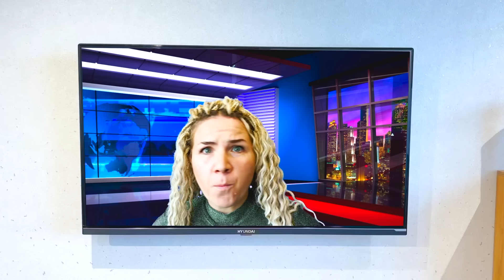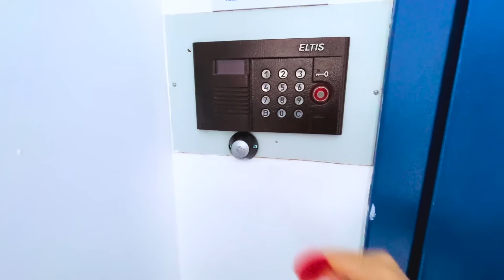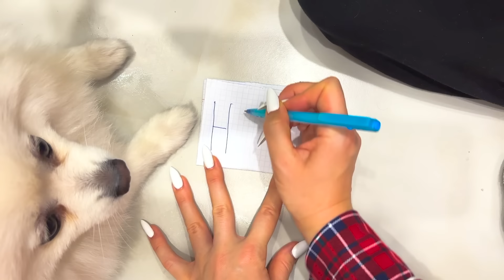POPPY PLAYTIME CHAPTER 3 en nuestra casa | CatNap VS DogDay